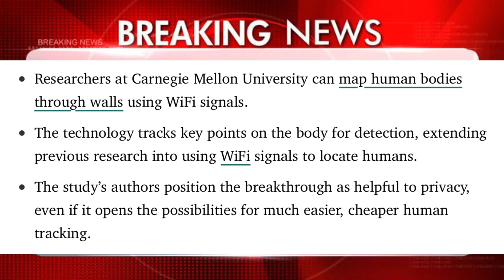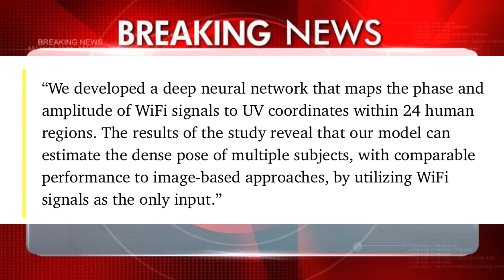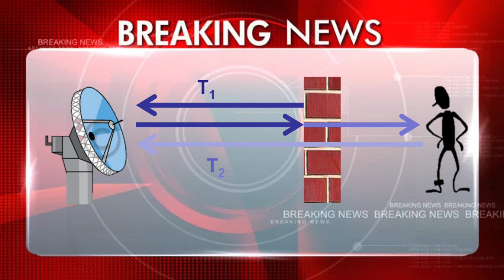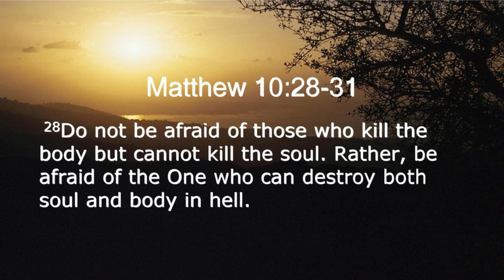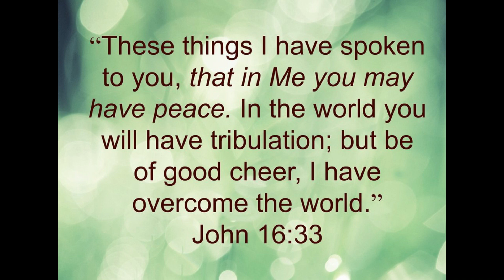Scientists use WiFi signals to Track Humans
Scientists can now use WiFi to see through human walls